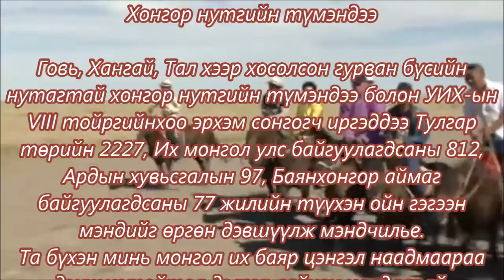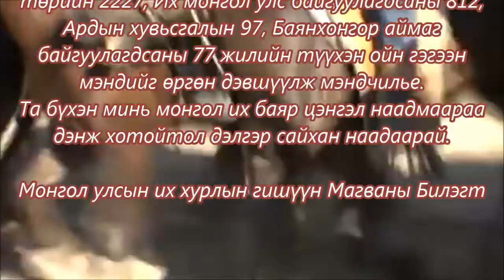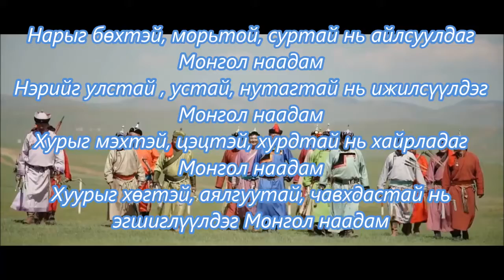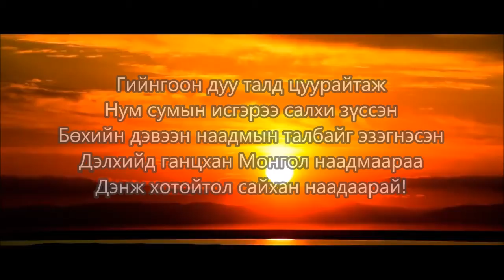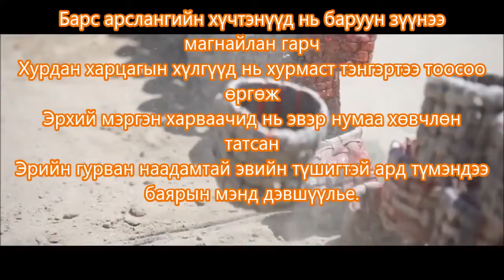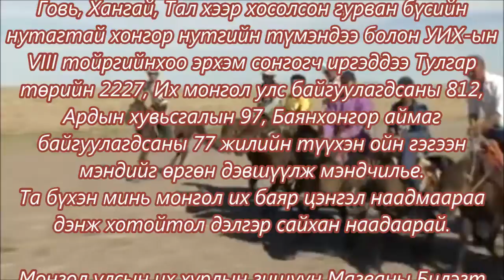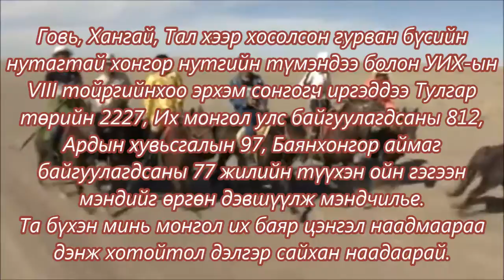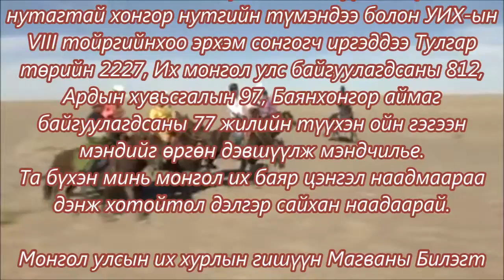Монгол улсын их хурлын гишүүн Магваны Билэгт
Хонгор нутгийн түмэндээ

Говь, Хангай, Тал хээр хосолсон гурван бүсийн
нутагтай хонгор нутгийн түмэндээ болон УИХ-ын
VIII тойргийнхоо эрхэм сонгогч иргэддээ Тулгар
төрийн 2227, Их монгол улс байгуулагдсаны 812,
Ардын хувьсгалын 97, Баянхонгор аймаг
байгуулагдсаны 77 жилийн түүхэн ойн гэгээн
мэндийг өргөн дэвшүүлж мэндчилье.
Та бүхэн минь монгол их баяр цэнгэл наадмаараа
дэнж хотойтол дэлгэр сайхан наадаарай.